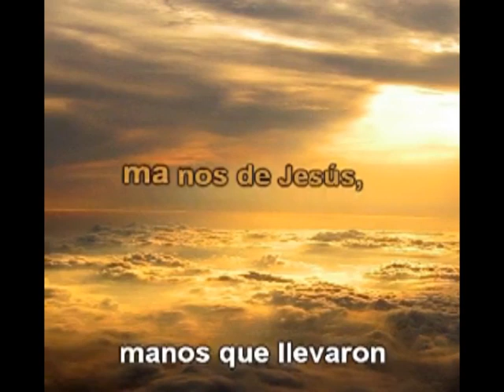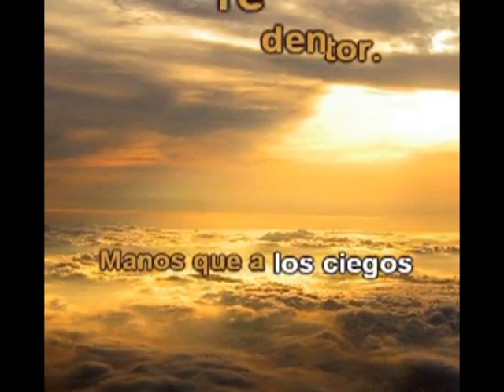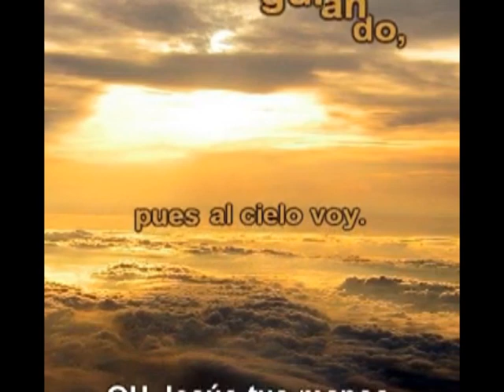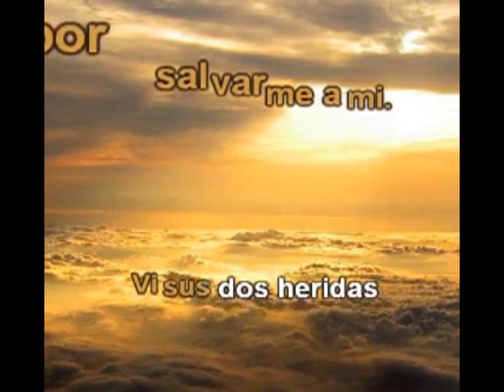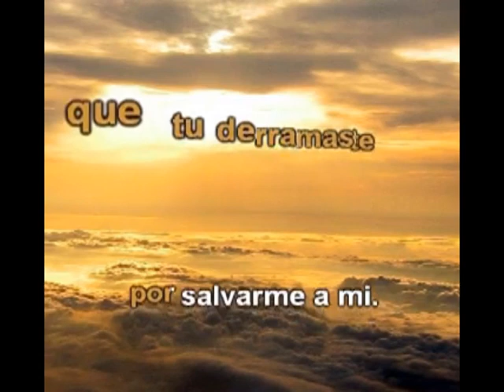manos cariñosas Alabanza Cristiana karaoke